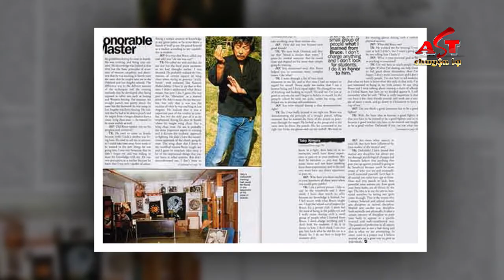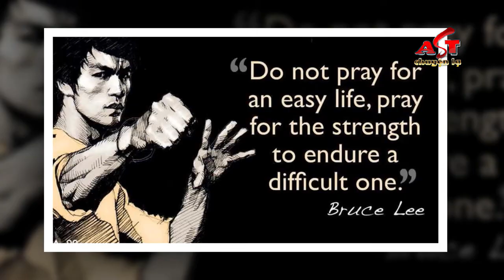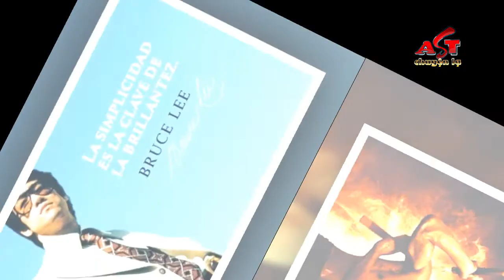HUYỀN THOẠI NGƯỜI GIỮ MỘ Lý Tiểu Long